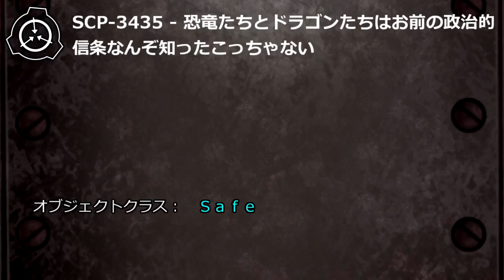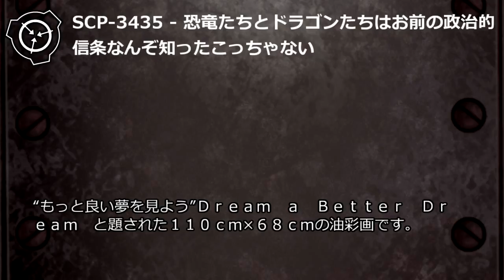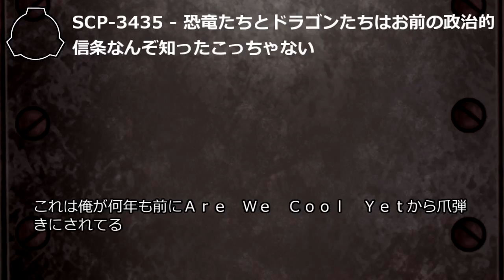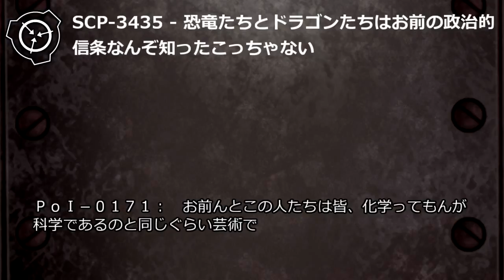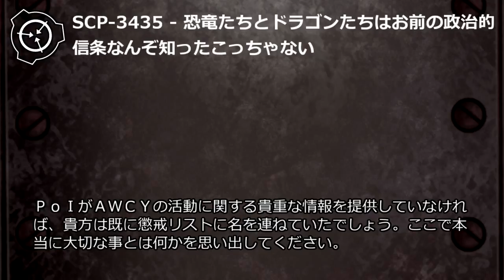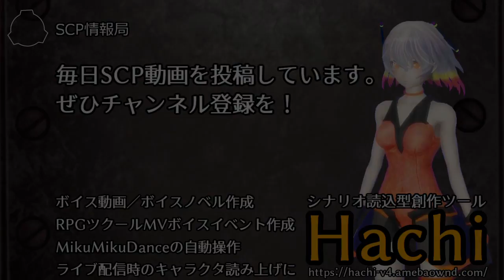【怪異0082】SCP-3435 - 恐竜たちとドラゴンたちはお前の政治的信条なんぞ知ったこっちゃない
SCP-3435 - 恐竜たちとドラゴンたちはお前の政治的信条なんぞ知ったこっちゃない